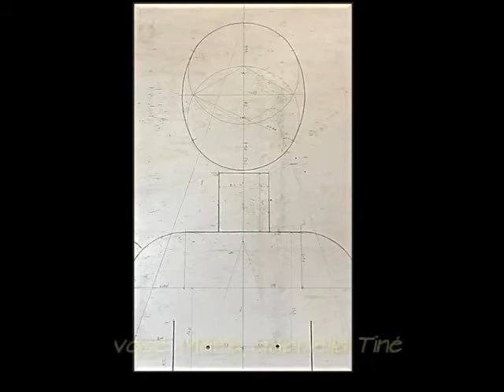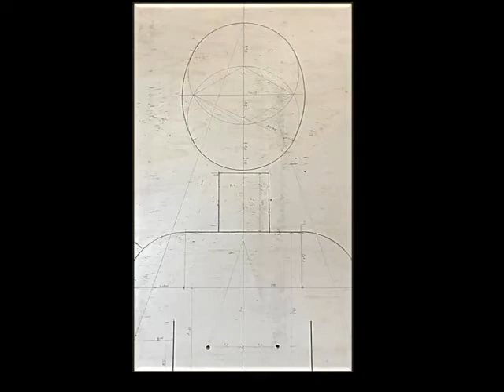Gustavo Delugan Artista - Testo e voce di Maria Gabriella Tinè